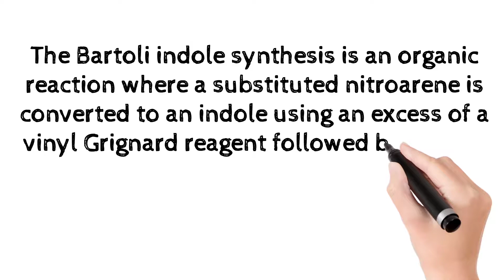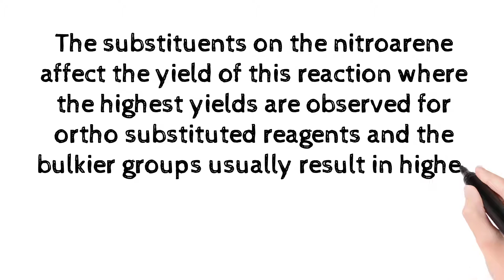Bartoli Indole Synthesis